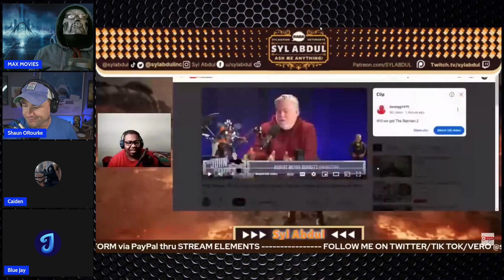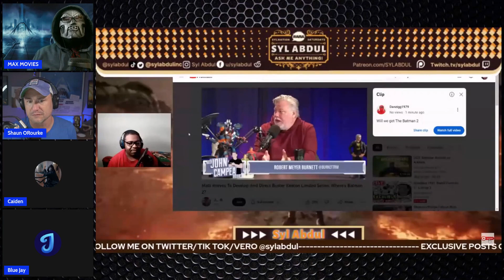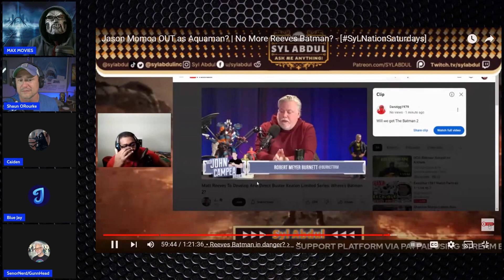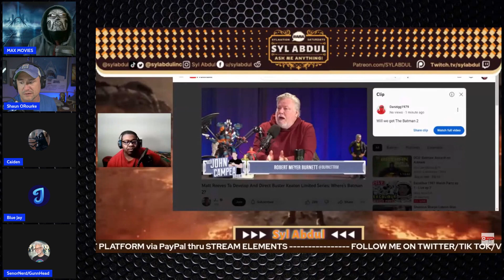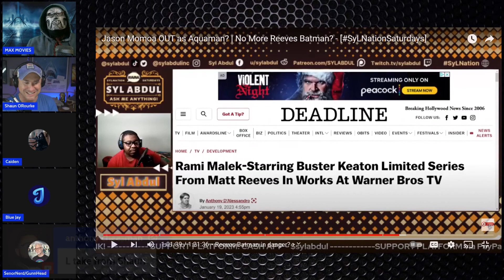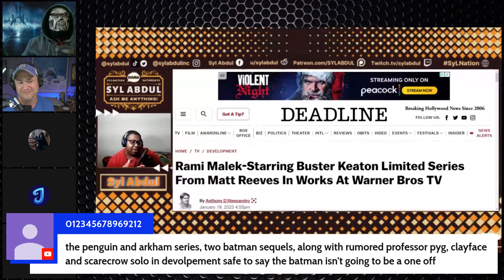SHAUN OROURKE DEBUNKS ROBERT MYER BURNETT & SYLNATION | BATVERSE IS FINE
SEAN OROURKE DEBUNKS ROBERT MYER BURNETT & SYLNATION | BATVERSE IS FINE